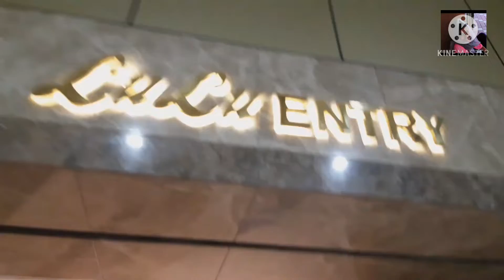A shopping at lulu hypermarket |metro visit|Alapuzha trip part 2 | fidhazz world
Hyyy guys